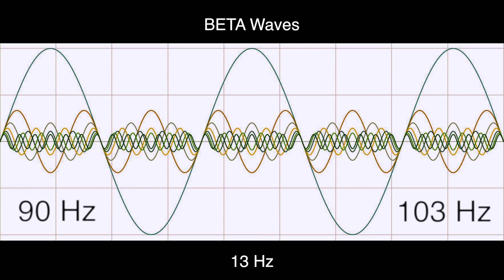13 Hz Pure BINAURAL Beat ▶️ BETA Waves [90 Hz Base Frequency]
🎧 13 Hz BETA BINAURAL [90 Hz Base Frequency] 🎧

Beta Brain Waves Information (13 to 30 Hz):

14 Hz - Awakeness, alert. Concentration on tasks, Focusing, vitality
16 Hz - Bottom of hearing range. Releases oxygen/calcium into cells
12 - 15 Hz - Relaxed focus, improved attentive abilities
13 - 27 Hz - Promotes focused attention toward external stimuli
13 - 30 Hz - Problem solving, conscious thinking
18 - 24 Hz - Euphoria, can result in headaches, anxiety